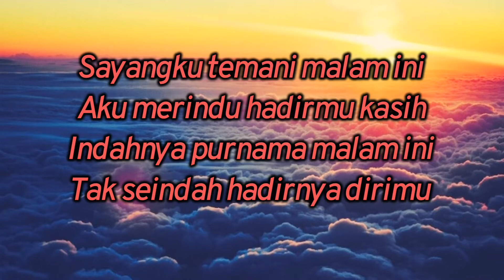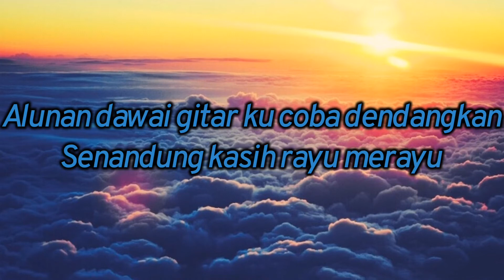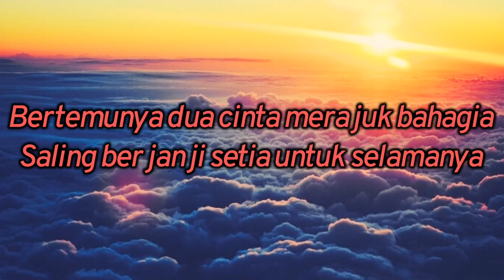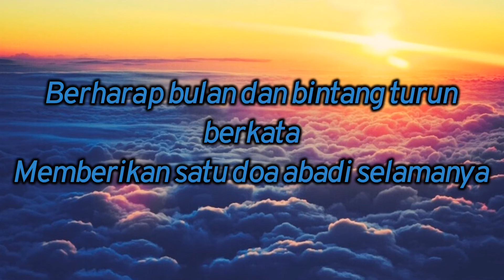KASMARAN(lirik)- Thomas Arya ft. Yelse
song title: KASMARAN
artist: THOMAS ARYA ft. YELSE

Lirik Lagu Thomas Arya & Yelse

♪ Kasmaran ♪

Sayangku.. Temani malam ini
Aku merindu hadirmu kasih
Indahnya.. Purnama malam ini
Tak seindah hadirnya dirimu
Aku datang membawa cinta untukmu
Dan bersama indahnya malam
Alunan dawai gitar ku coba dendangkan
Senandung kasih rayu merayu

Bertemunya dua cinta merajuk bahagia
Saling berjanji setia untuk selamanya
Berharap bulan dan bintang turun berkata
Memberikan satu doa abadi slamanya

Engkau datang membawa cinta untukmu